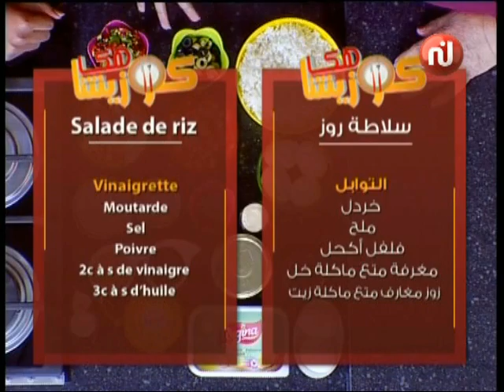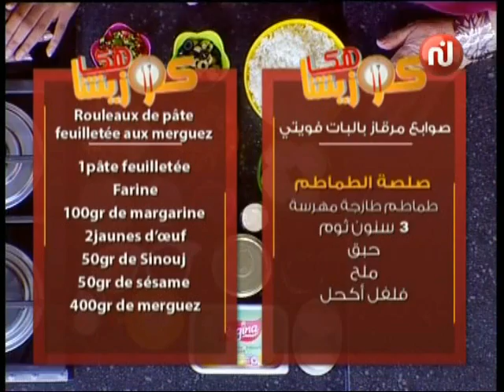كوزينتنا هكا : صوابع مرقاز بالبات فوتي و سلاطة روز